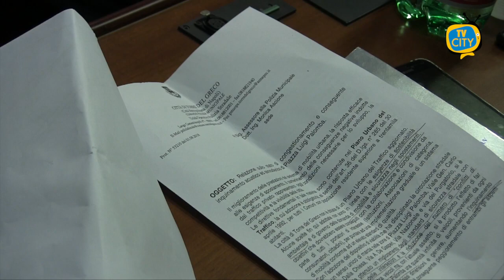Torre del Greco. Esecutivo quasi al completo: esclusa la Federazione - VIDEO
Le tanto attese nomine degli assessori della nuova Giunta di Torre del Greco hanno delineato il nuovo percorso dell’esecutivo di Palomba. Rimane esclusa dalle deleghe la Federazione, raggruppamento di otto consiglieri che hanno preso le distanze dalla maggioranza dopo l’azzeramento disposto dal sindaco.
Fra questi Salvatore Gargiulo che, alle nostre telecamere, ha rilasciato prime considerazioni sulle recenti nomine.

Attesa, invece, per la delega alla Nettezza Urbana, che dovrebbe essere affidata ad una persona scelta dai consiglieri leghisti Mele e Buono. “Ci è stato chiesto se avessimo a cuore le sorti della nostra città. Abbiamo risposto di sì, ma a condizione di risolverne i problemi.” Così hanno commentato la loro partecipazione nel nuovo esecutivo. La scelta dovrebbe ricadere su un professionista esperto del settore. I consiglieri si sono dati un ultimatum: “Se in 6 mesi non riusciremo a risolvere la questione rifiuti - annunciano - siamo pronti a rinunciare all’incarico”.